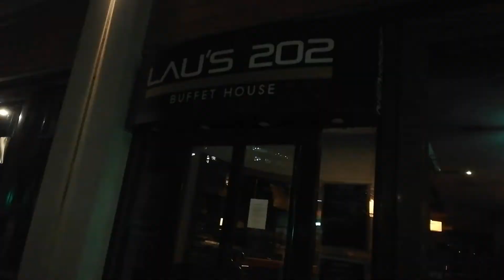Evening Walk in Newcastle City Centre.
Magical Rainy Winter Evening Walk. Beautiful Newcastle City Centre.